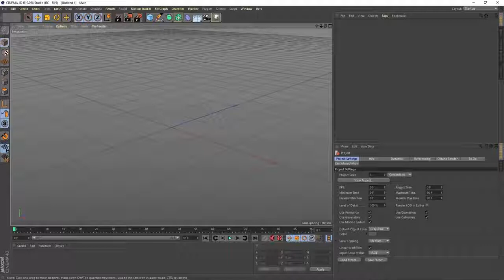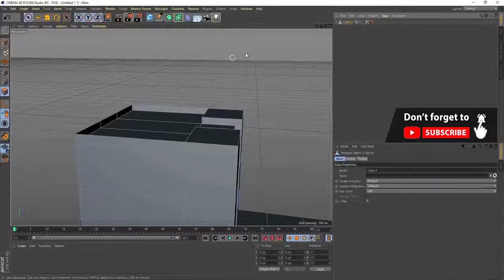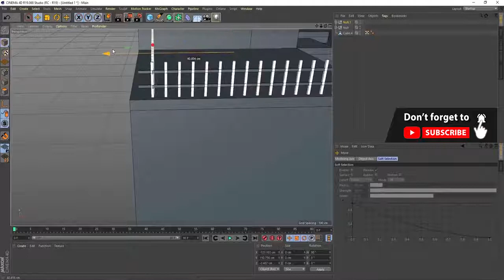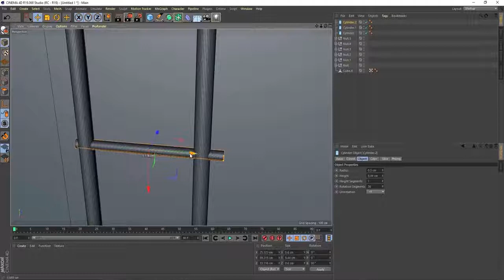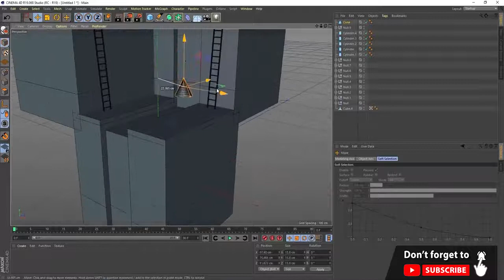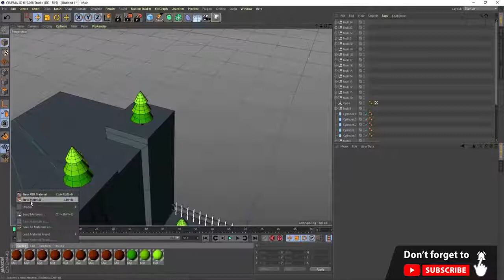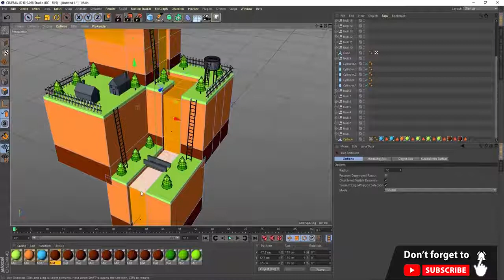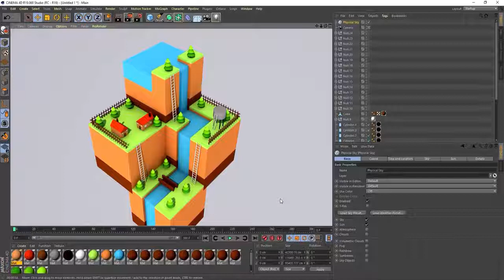How to Create Low Poly Landscape 3D Modeling in Cinema 4D - Tutorial